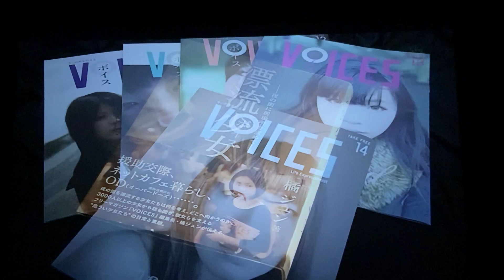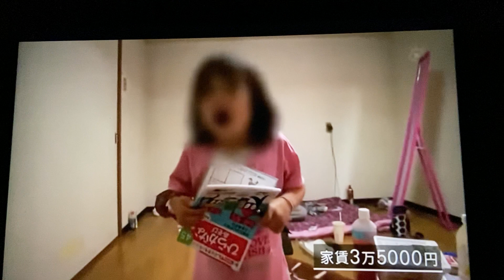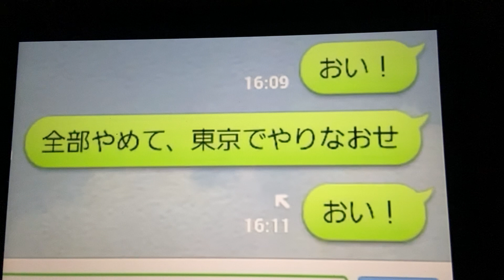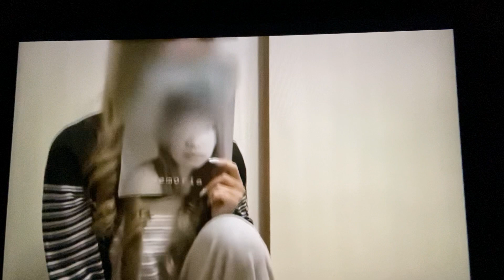貧困女子 家庭内暴力を受けて離婚。子供を養うために風俗で働く女性